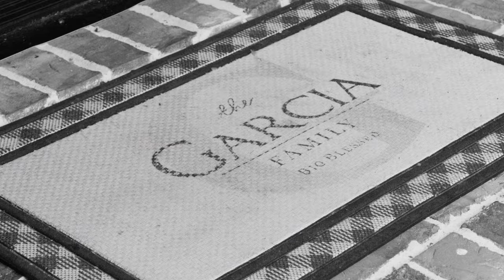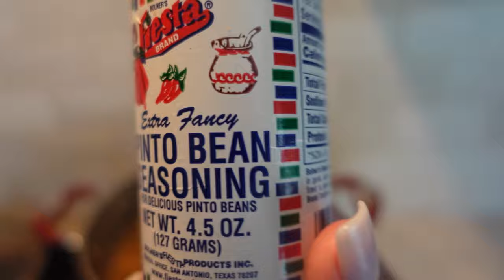Who Is the Tallest!?